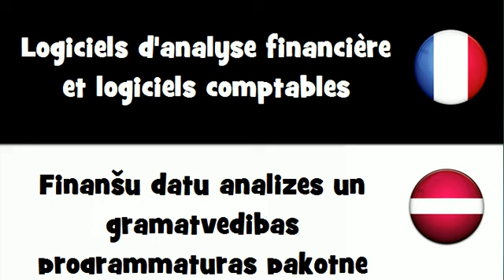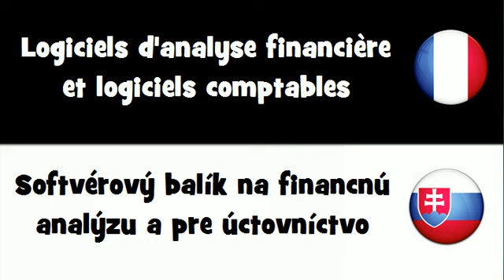Traduction en 20 langues # Logiciels d'analyse financière et logiciels comptables